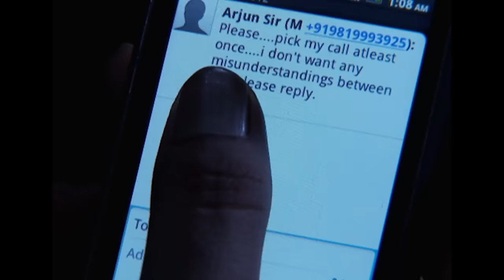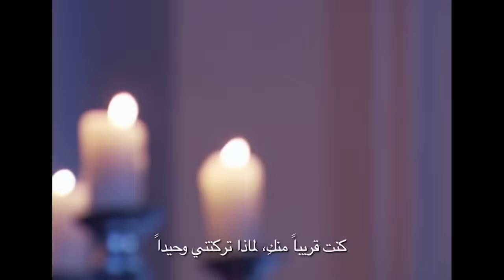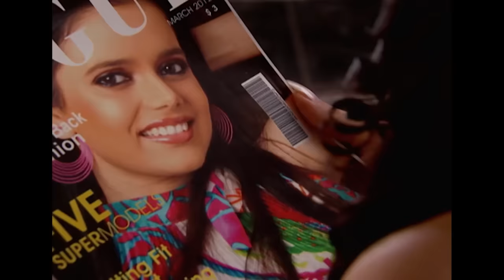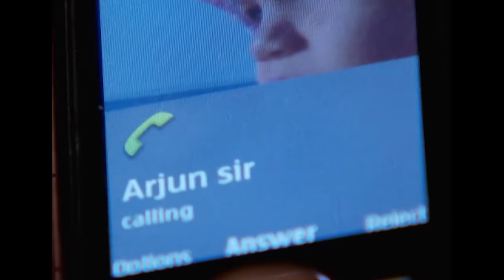رباط الحب مدبلج عربي الحلقة 280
أفخاخ الشرطة لا تنتهي في هذه الحلقة، متى تنتهي هذه الحادثة التي هزت حب أركانا ومناف؟

 الاسم الأصلي: Pavitra Rishta
 المخرج: رافيندرا جوتا
 تصنيف المسلسل: رومانسي